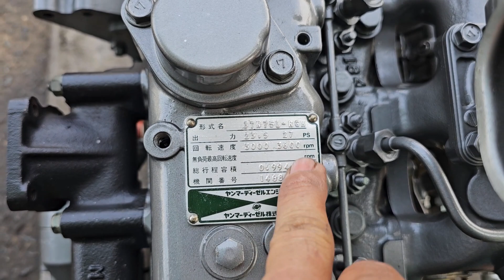Kubota yanmar 3T75 đời phát điện.. mới chát.. ☎ ..0965477444..ĐC tân hưng Long An